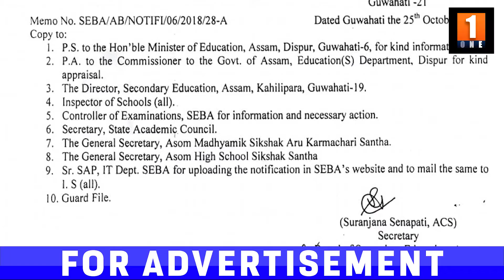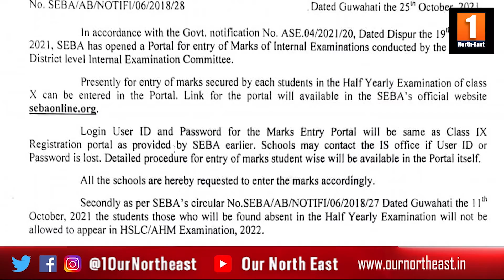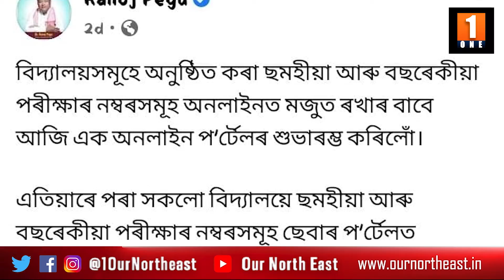চেবাৰ ৱেবচাইটত নৱম, দশম শ্ৰেণীৰ সকলো শিক্ষাৰ্থীৰ নম্বৰ সংৰক্ষণৰ ব্যৱস্থা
চেবাৰ ৱেবচাইটত নৱম, দশম শ্ৰেণীৰ সকলো শিক্ষাৰ্থীৰ নম্বৰ সংৰক্ষণৰ ব্যৱস্থা : প্ৰতিখন শিক্ষানুষ্ঠানৰ বাবে থাকিব নিজা আই ডি আৰু পাছৱৰ্ড

চলিত বৰ্ষৰ অন্যান্য পৰীক্ষাবোৰৰ লগতে মেট্ৰিক আৰু উচ্চতৰ মাধ্যমিক চূড়ান্ত পৰীক্ষাৰ দৰে অত্যন্ত গুৰুত্বপূৰ্ণ পৰীক্ষাবোৰৰ ফলাফলো কোভিড মহামাৰীৰ বাবে আভ্যন্তৰীণ মূল্যয়নৰ ওপৰতে ভিত্তি কৰি আগবঢ়াবলগীয়া হয় । এই ফলাফল ব্যৱস্থাৰ ওপৰত বহু প্ৰশ্ন উত্থাপন হোৱাৰ উপৰিও বহু শিক্ষক তথা শিক্ষা বিষয়াই অনৈতিকভাৱে টকা লৈ কেলেংকাৰী কৰি ধৰা পৰে । সেয়ে ভৱিষ্যতে পুনৰ এনে অৱস্থাৰ সৃষ্টি নহবলৈ ছেবাই ডিজিটেল পদ্ধতিৰে ছাত্ৰ-ছাত্ৰীসকলৰ নৱম আৰু দশম শ্ৰেণীৰ পৰীক্ষাসমূহৰ ফলাফলসমূহ সংৰক্ষণ কৰি ৰখাৰ ব্যৱস্থা গ্ৰহণ কৰিছে । এই সন্দৰ্ভত এক পৰ্টেলৰ শুভাৰম্ভ কৰি ৰাজ্যৰ শিক্ষামন্ত্ৰী ডাঃ ৰনোজ পেগুৱে প্ৰতিখন বিদ্যালয়লৈ এক নিৰ্দেশনা প্ৰেৰণ কৰে য'ত নৱম আৰু দশম শ্ৰেণীৰ প্ৰতিজন শিক্ষাৰ্থীৰ প্ৰত্যেকটো পৰীক্ষাৰ নম্বৰ পৰ্টেলটোত আপলোড কৰাৰ বাবে আদেশ জাৰি কৰা হয় । উল্লেখ্য যে এই উদ্দেশ্যে শিক্ষা মন্ত্ৰী পেগু, শিক্ষা বিভাগৰ উপদেষ্টা ডঃ ননীগোপাল মহন্ত আৰু বিভাগৰ মুখ্য সচিব বি. কল্যান চক্ৰৱৰ্তীৰ উপস্থিতিত আৰু ছেবাৰ অধ্যক্ষ ৰমেশ চান্দ জৈনৰ সভাপতিত্বত এখন বৈঠকৰ আয়োজন কৰা হৈছিল । ছেবাৰ নিৰ্দেশনা (নং ছেবা/এবি/নটিফাই/০৬/২০১৮/২৮) অনুসৰি সকলো হাইস্কুলে গোট পৰীক্ষা, ছয়মাহিলী, বছৰেকীয়া তথা প্ৰাক চূড়ান্ত পৰীক্ষাৰ লগতে জিলা পৰ্যায়ৰ আভ্যন্তৰীণ পৰীক্ষা সমিতিয়ে অনুষ্ঠিত কৰা সকলো পৰীক্ষাৰ নম্বৰ পৰ্টেলত সংৰক্ষণ কৰি যাব লাগিব । ছেবাৰ ৱেবচাইট সেই পৰ্টেলৰ লিংক পোৱা যাব বুলি কৰ্তৃপক্ষই জানিবলৈ দিছে । সকলো শিক্ষানুষ্ঠানৰ বাবে নিজা আই ডি আৰু পাছৱৰ্ড ব্যৱস্থা থকা এই পৰ্টেলটোত যদি কোনো শিক্ষানুষ্ঠানে কোনো ছাত্ৰৰ দশম শ্ৰেণীৰ ছয়মাহিলী পৰীক্ষাৰ নম্বৰ অন্তৰ্ভুক্ত নকৰে, তেন্তে সেই ছাত্ৰজনক মেট্ৰিক আৰু হাইমাদ্ৰাছা পৰীক্ষাত বহিবলৈ অনুমতি দিয়া নহয় বুলি ছেবাই স্পষ্ট কৰে আৰু কয় যে এই নিৰ্দেশ উলংঘা কৰা শিক্ষানুষ্ঠানৰ স্বীকৃতি পর্যন্ত বাতিল হব পাৰে ।